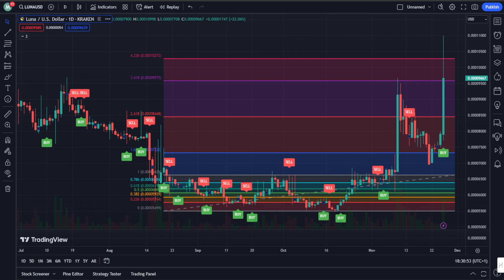Terra Luna Classic $0.01 Target || LUNC Going to $0.01!!!